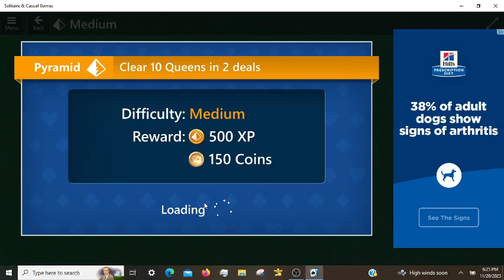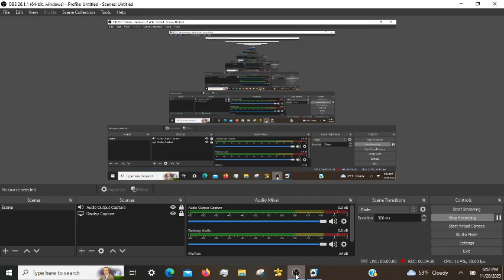Microsoft Solitaire Daily Challenges, incl. FreeCell Hard 11/20/2023